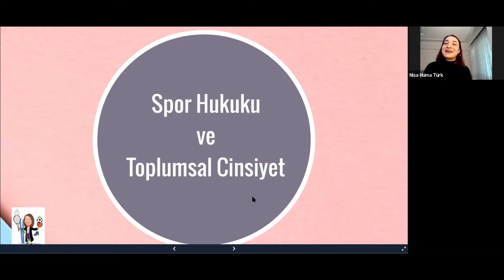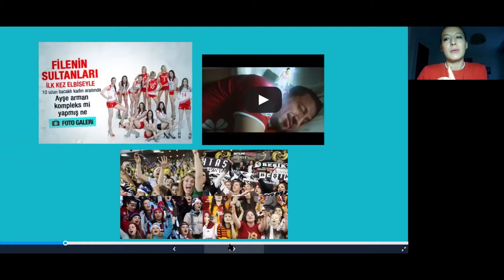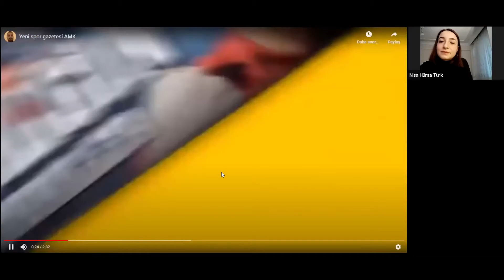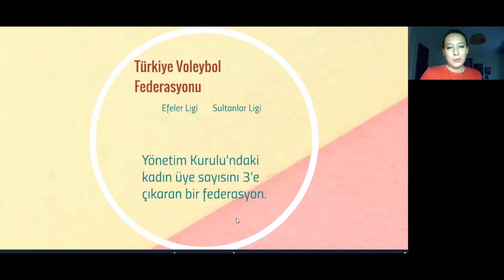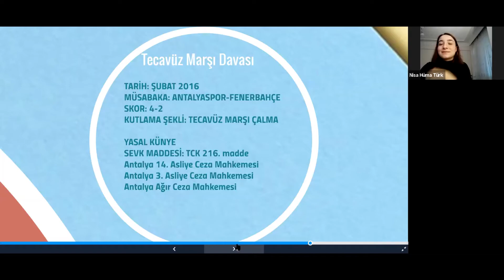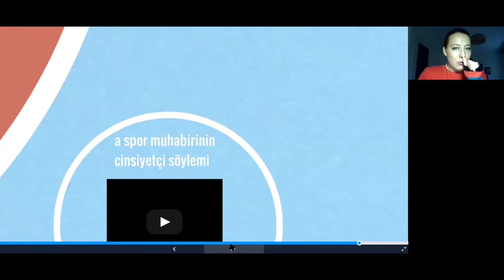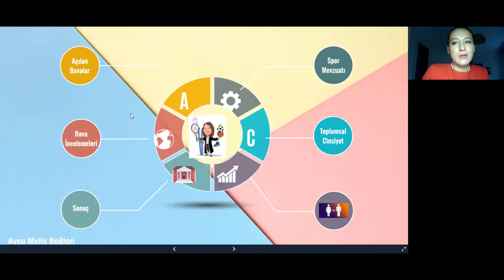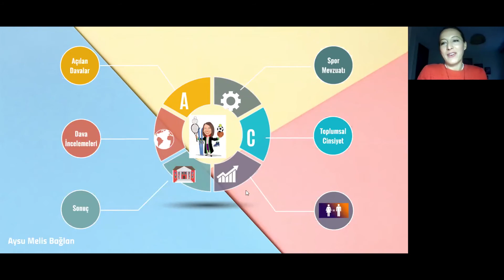5N1K HUKUK 4. Bölüm | "Kadının Spor Hukukundaki Yeri Ve Hakları" Av. Aysu Melis BAĞLAN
İstanbul Aydın Üniversitesi Hukuk Kulübü olarak düzenlediğimiz 5N1K etkinliğimizin 2. günündeki ilk konuşmacımız Av. Aysu Melis BAĞLAN ile "Kadının Spor Hukukundaki Yeri Ve Hakları" konusunu inceledik. Öğrendiğimiz değerli bilgileri  kaçıran ve tekrar bilgilenmek isteyen arkadaşlarımız için sizlerle paylaşıyoruz.
İyi seyirler.